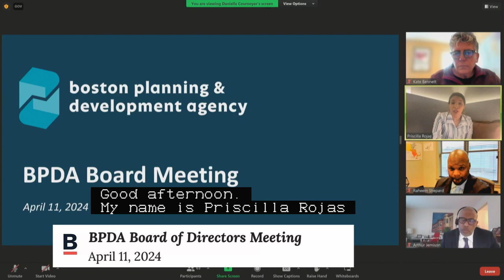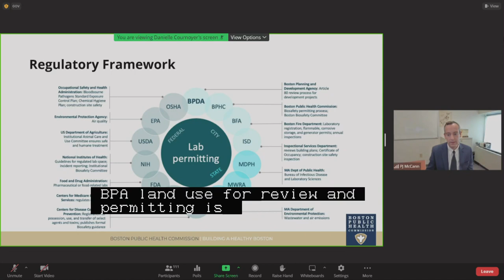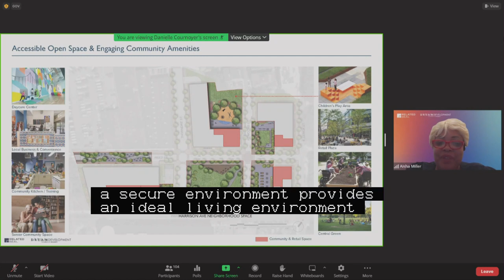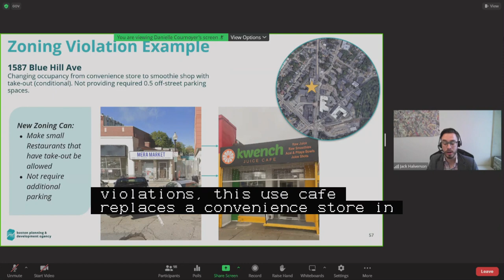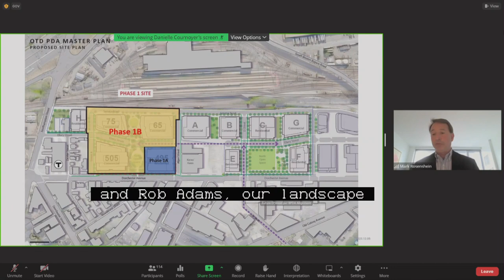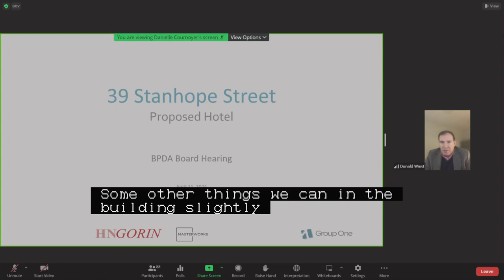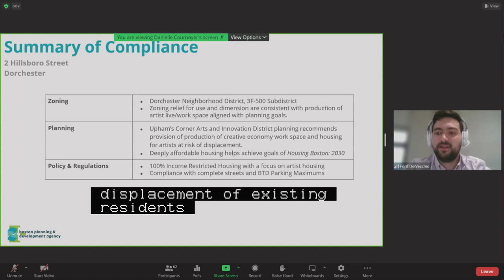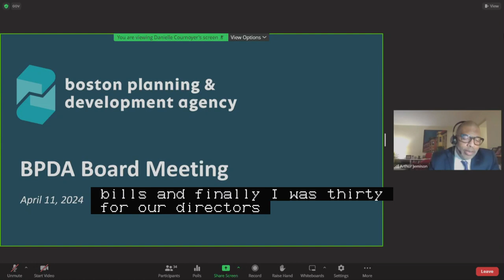BPDA Board of Directors Meeting 04-11-24